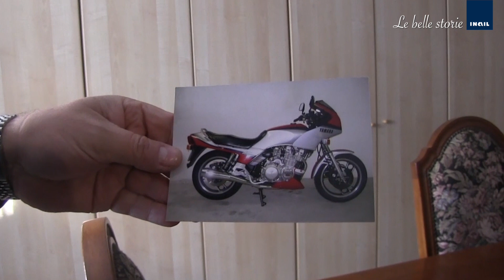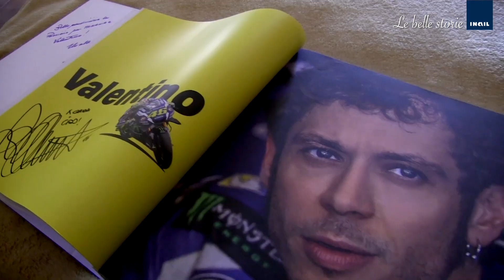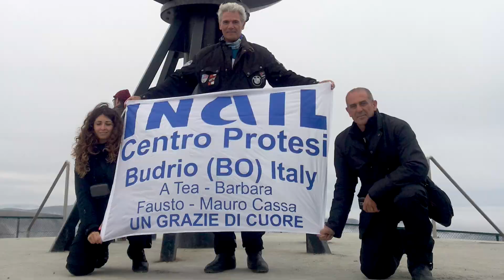Le Belle Storie Inail - Gianni Solare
In un emozionante viaggio da nord a sud, la campagna racconta le esperienze di vita e reinserimento sociale di alcuni assistiti Inail vittime di infortuni sul lavoro.
La storia della nuova vita di Gianni Solare, 61enne piemontese, che dopo un grave incidente stradale e la riabilitazione presso il Centro Protesi Inail di Vigorso di Budrio ha percorso dodicimila chilometri per tornare a sognare: di nuovo su due ruote con una protesi alla gamba e la voglia di ricominciare.

Fonte: Inail